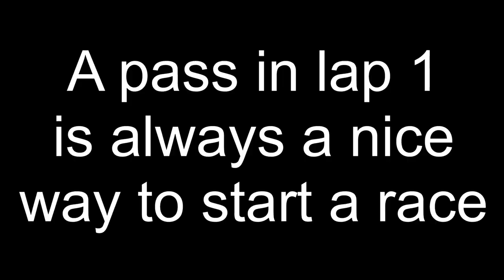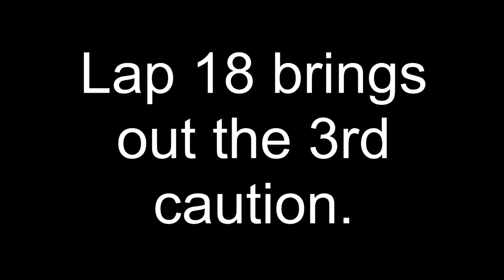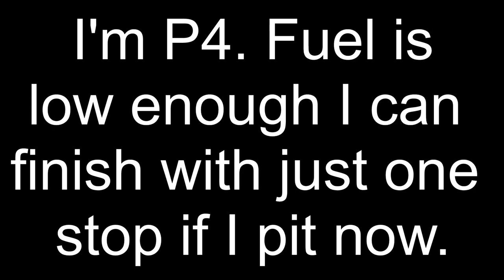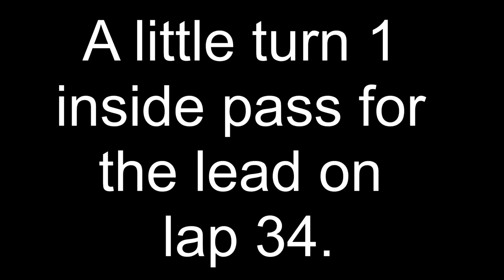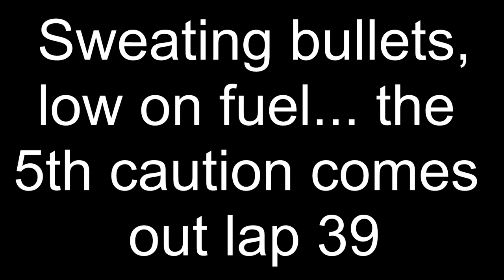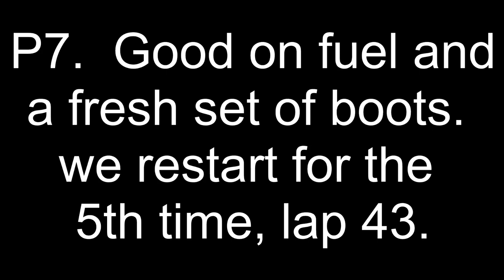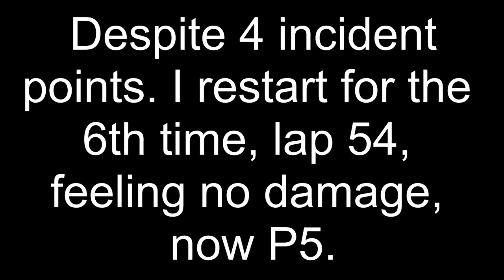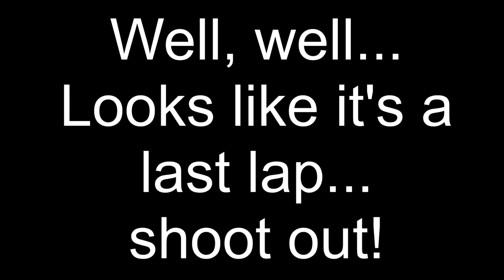Indycar Race @ Indy - Highlights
Highlights of a middle division iRacing Indycar, fixed setup, race at the Indianapolis Speedway. Fun was had.  Mistakes were made.